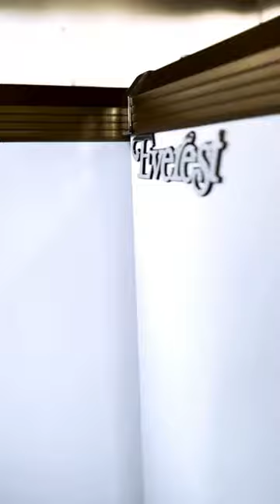Ice Cream Vans are getting ready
Getting ready for the summer.

Icecream van with fully functional generator built inside to keep your icecreams cold while on the move.